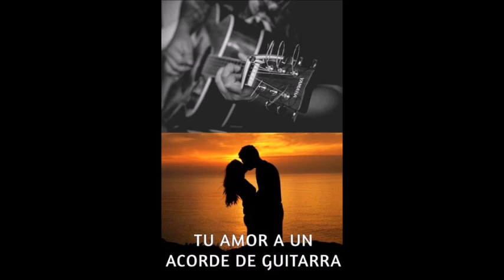Jose Luis Rodriguez Voy a perder la cabeza por tu amor